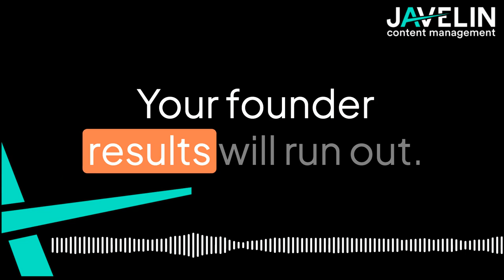Personal Brand: Your Business Growth Secret Weapon! - Javelin Journeys Episode 4 - Reels